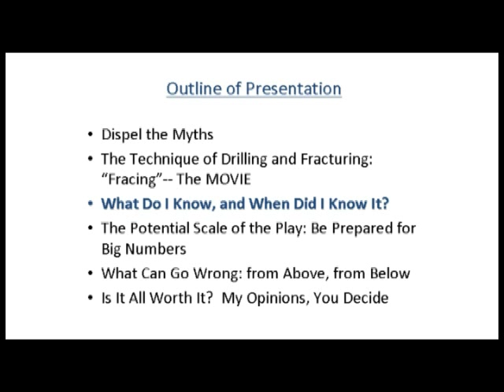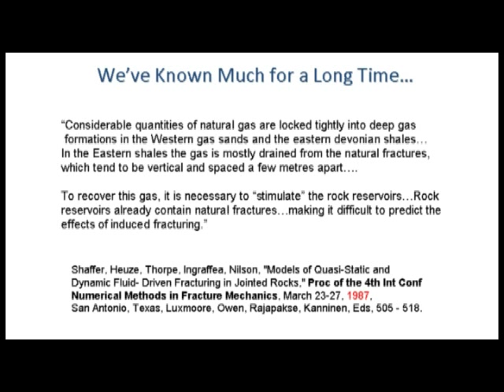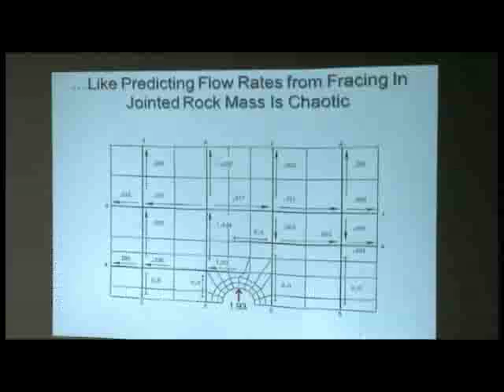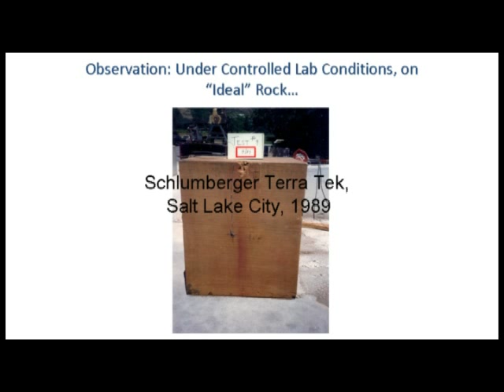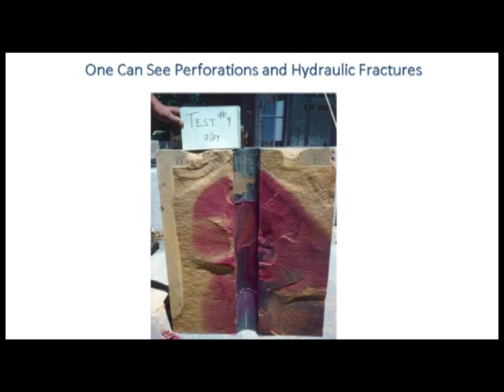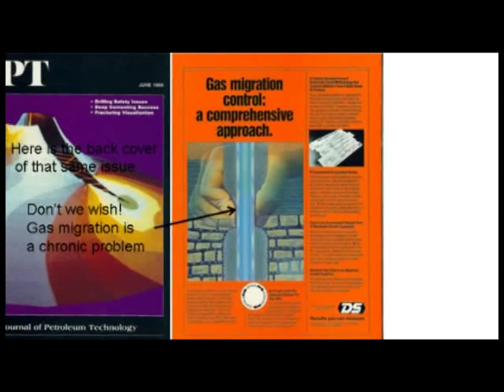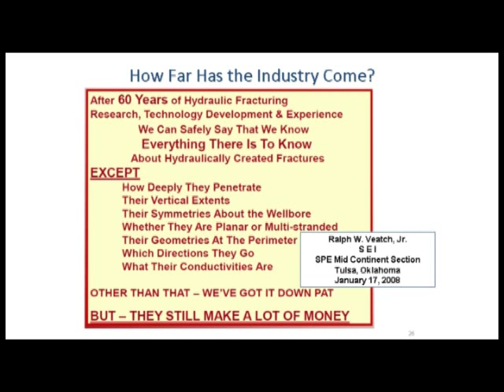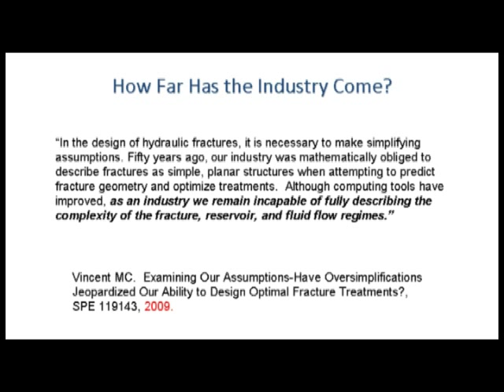Facts on Fracking - What is the Science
Friends of the Jordan is hosting a series of educational videos on the subject of  fracking. This process, used to extract natural gas from shale, is being promoted in Northern Michigan. This segment explains the scientific study that has been done, some by Dr. Ingraffea, of fracture mechanics and how the industry applies it out in the field. The speaker is Dr. Anthony Ingraffea from Cornell University.